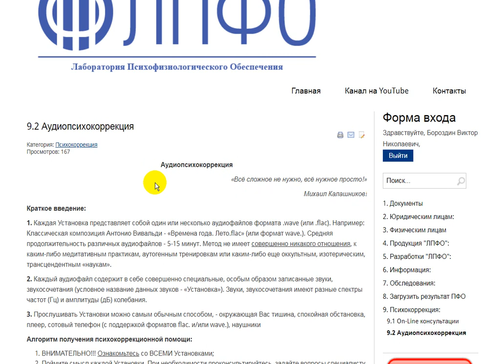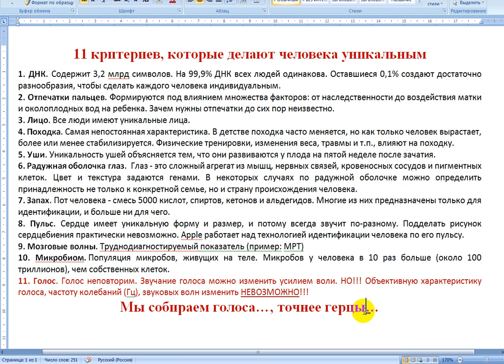Частота звуковых колебаний, как самый точный критерий определения уникальности человека